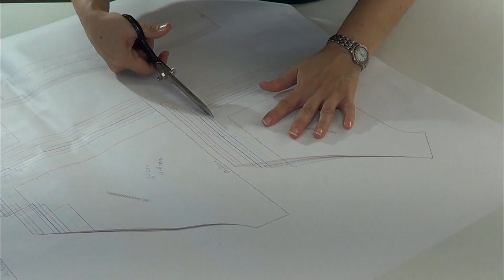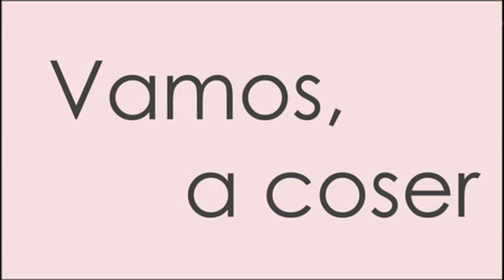Peto de cuadros de niño. REVISTA PATRONES INFANTILES nº 18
Como hacer un peto de niño, patrón incluido en la revista patrones infantiles nº 18, tallas de 1 año a 6 años.
España: Mercerías, tiendas de telas, amazon.es
Alemania: amazon.de
Reino Unido: amazon.co.uk
Italia: amazon.it
Francia: amazon.fr